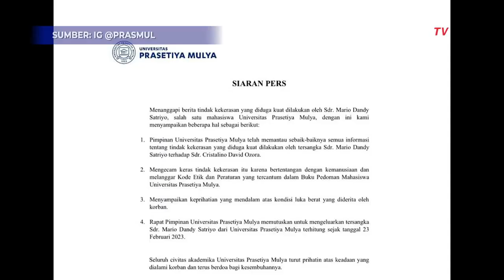Kampus Prasetiya Mulya Resmi DO Mario Dandy Satriyo Anak Pejabat Ditjen Pajak Penganiaya David